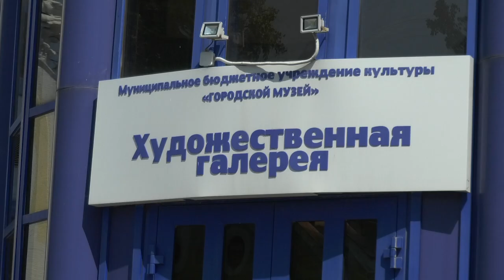Искусство в ограниченном формате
Не более пяти посетителей и соблюдение социальной дистанции. Художественная галерея начала работать в ограниченном формате.